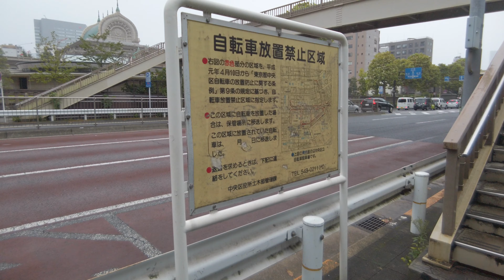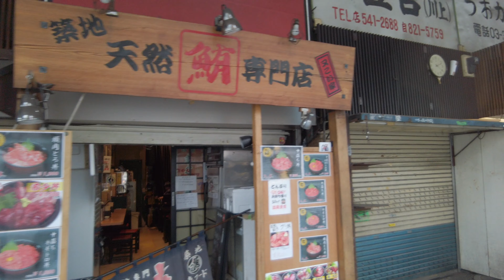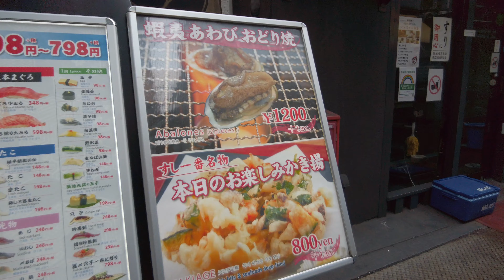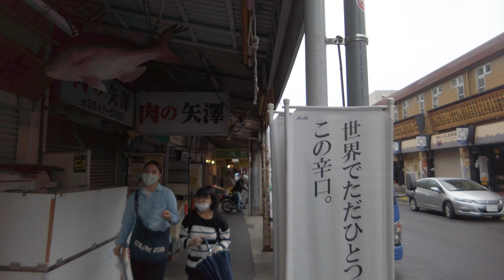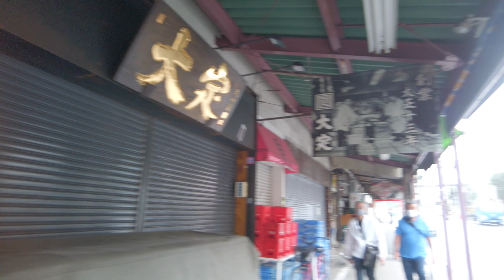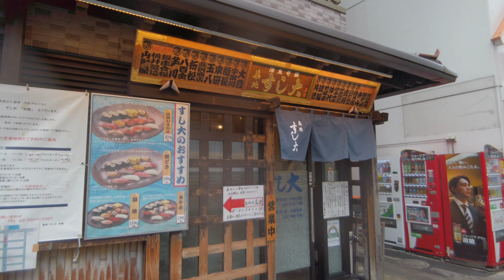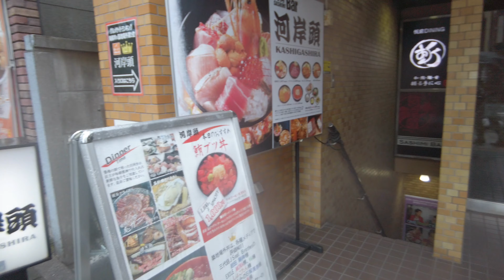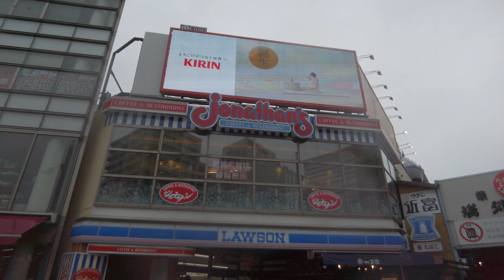【4K】食の街・築地を散策 Walk around the food town of Tsukiji【September 2020】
お寿司で有名な街ですが、以外と洋食屋さんも多くてビックリでした。日本の大部分の食文化がこの街で味わう事ができると思います。

The city is famous for sushi, but I was surprised that there were many Western-style restaurants. I think most of Japan's food culture can be enjoyed in this city.

Equipment↓↓
DJI Osmo Pocket：
Z-Axis Stabilizer：